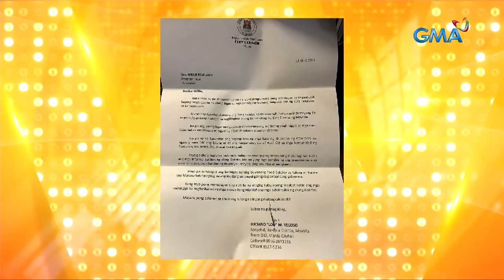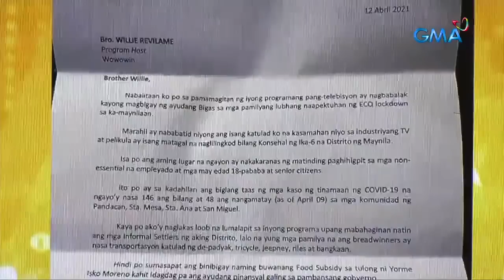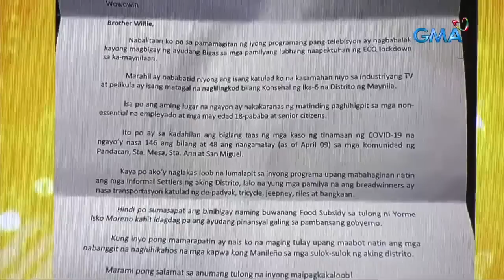Wowowin: Konsehal Lou Veloso, makatatanggap ng 150 sakong bigas mula kay Kuya Wil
Aired (April 21, 2021): Humingi ng tulong si Konsehal Lou Veloso kay Willie Revillame at pinagkalooban naman siya ng ‘Tutok to Win’ host ng 150 sakong bigas para sa kanyang mga nasasakupan.